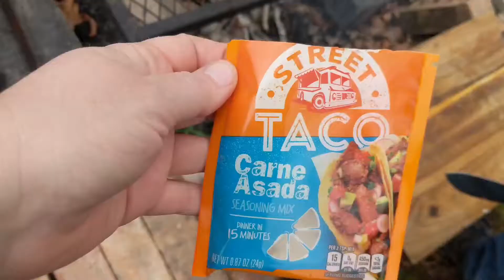Street Tacos | Campfire and Offgrid Cooking